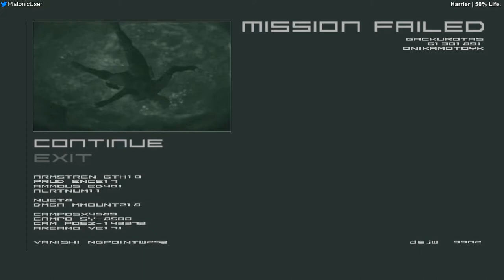MGS2 Substance - Harrier, Normal - 44.500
Player: PlatonicGuy
Game: Metal Gear Solid 2
Version: Substance
Platform: PC
Region: USA / NTSC
Turbo: Enabled
Run Type: Single Segment
Boss: Harrier
Difficulty: Normal
RTA: 00:00:44:30 (hh:mm:ss:ff) or 00:00:44.500 (hh:mm:ss:ms)
* Fade In - 00:00:03:18 (hh:mm:ss:ff)
* Fade Out - 00:00:47:48 (hh:mm:ss:ff)
* Timed at 60fps from HUD appearing to final hit landing.